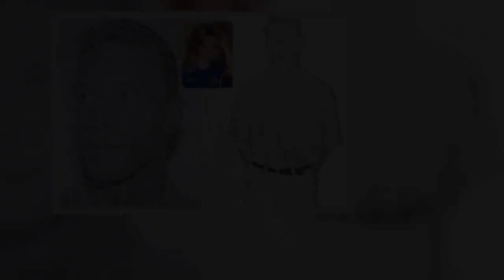Sobbing mum charged with murdering abused boy, 3, over six months after he died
This is the sobbing face of a mum charged alongside her boyfriend with the murder and abuse of her three-year-old son.  Tricia Ann Bissett, 33, and Judson Sier Dunnavant, 38, were arrested in Siler City, North Carolina, on Thursday - more than six months after little Evan Preston Marrero died last December.  Following the toddler's death, Chatham County Sheriff's Office began an extensive investigation, working alongside multiple law enforcement agencies.  Eventually they were led to the boy's mother and Dunnavant, with the pair charged with first-degree murder and intentional child abuse causing serious bodily injury.   Bissett's custody photo shows her in tears.  A post-mortem exam of the tot had reported blunt-force injuries to his arms, legs, chest, back, face and forehead, with details filling three pages, according to the police department.  Bissett and Dunnavant are being held at Chatham County Detention Center.   Siler City Police wrote on Facebook on Sunday that Evan had died from internal bleeding caused by lacerations to his small and large intestines.  The post adds The Chatham County Sheriff’s Office, the Wake County Sheriff’s Office, N.C. State Bureau of Investigation, Chatham County Department of Social Services and the Chatham County District Attorney’s Office contributed to the investigation.   The tragic boy is said to have enjoyed playing with Lego and watching Paw Patrol and Teenage Mutant Ninja Turtles.  An online obituary also says he "is very loved and will be missed dearly" following his death on December 10, 2019.  It adds that his dad was Alexander Marrero and he has a brother called Liam.  Evan was born September 7, 2016.